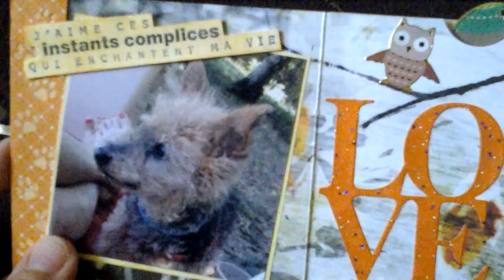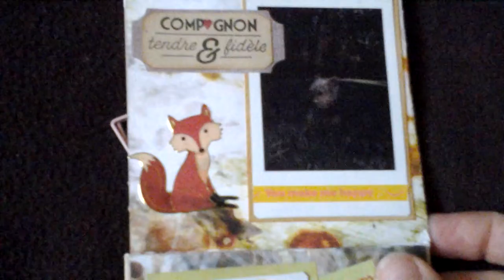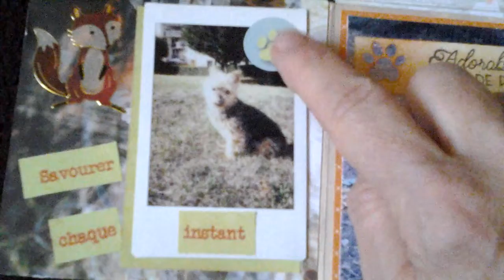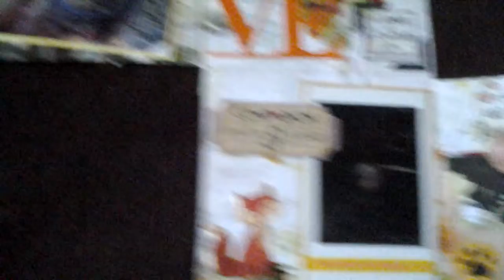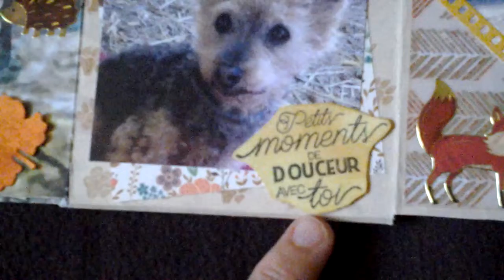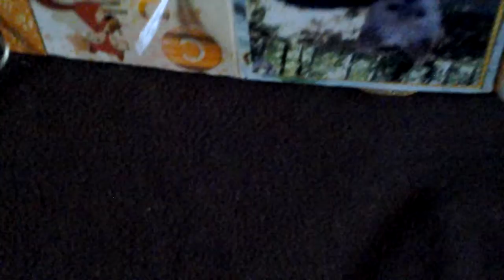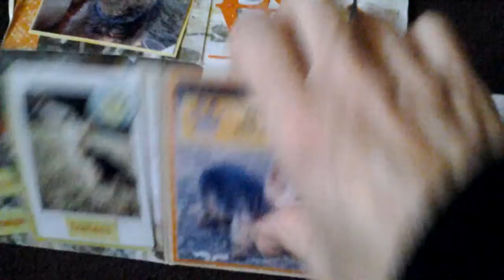MINI ALBUM A PARTIR D'1 SEULE FEUILLE 30 X 30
COUCOU  !
Dans une 1ère vidéo, j'avais présenté le début de réalisation du mini -album de Cookie.
Voici la 2ème partie qui présente le mini album terminé de Cookie  mon compagnon à 4 pattes !
Ce mini a été réalisé à partir d'une seule feuille 30 x 30
Je présenterai le tuto dans une 3ème partie, réalisation simple et facile même aux débutantes !

BON SCRAP !